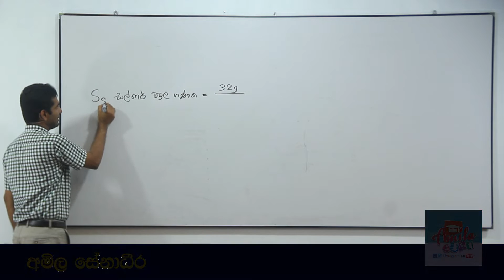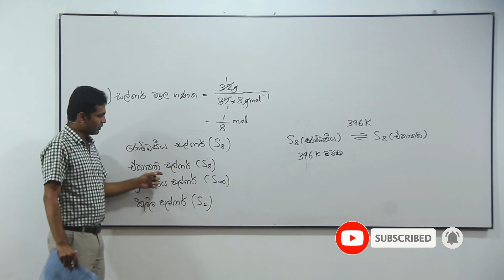1985 Chemistry past paper answers MCQ 03 - Easy solutions in sinhala